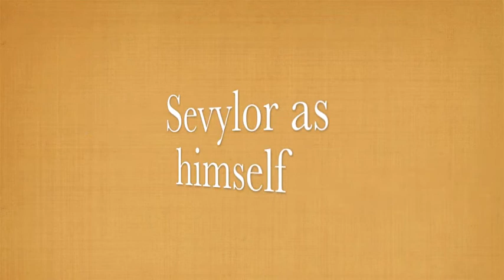Searching For Hasselhof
Filmed on location in Nepal, Norway and Chile

A Film By Larry (Was A Dick) Rusenqwist

Starring:
Sevylor as himself
Roy Kickballs
Conrad Nipple